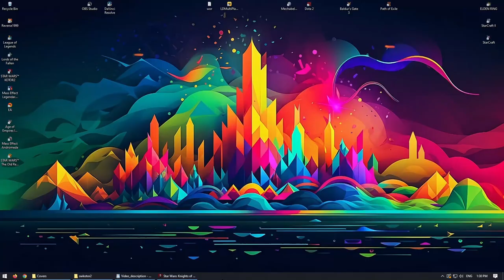Full Gameplay Footage [KOTOR:2][ep03] Complete run, all story, Hardest difficulty